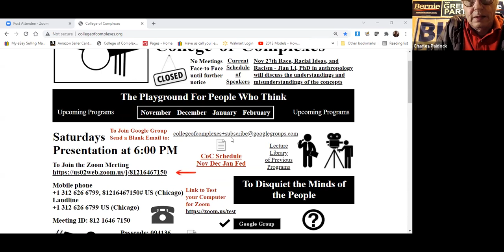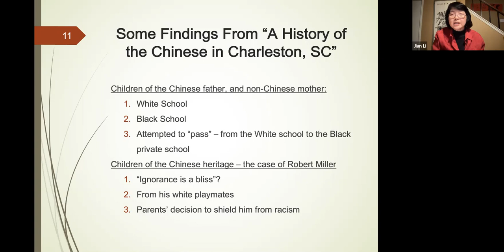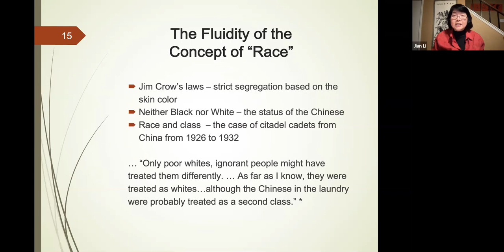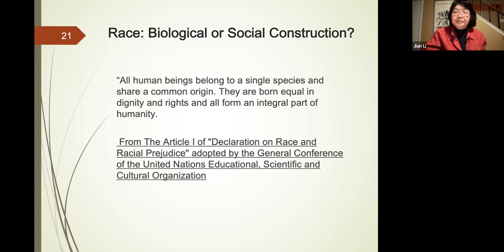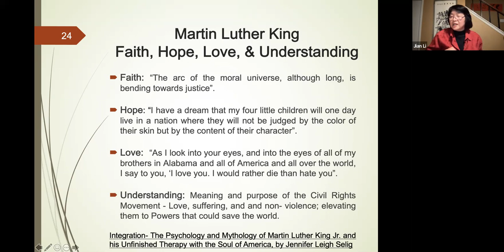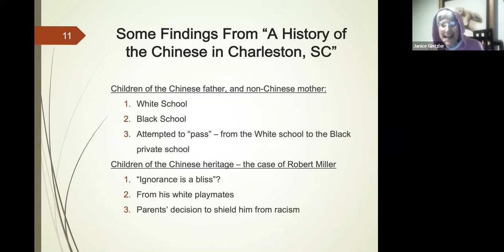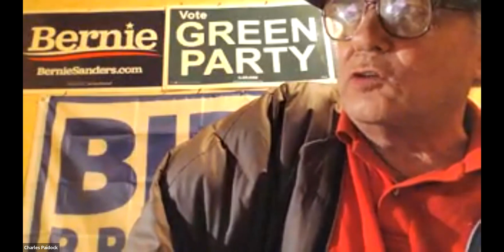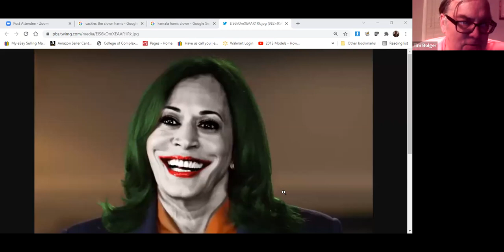C of C 11-27-2021 Race, Racial Ideas, and Racism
Meeting # 3,644 - Jian Li, PhD
Jian Li, PhD in anthropology and a Mandarin teacher, will discuss the understandings and misunderstandings of the concepts of “race, racial ideas, and racism”. Based on the theories of anthropology, genetics and her own personal experiences and reflections, she argues that the concept of race that many people still hold true is outdated. We need to re-examine the concepts of race and racism so we can move towards more open-minded and socially responsible citizens.